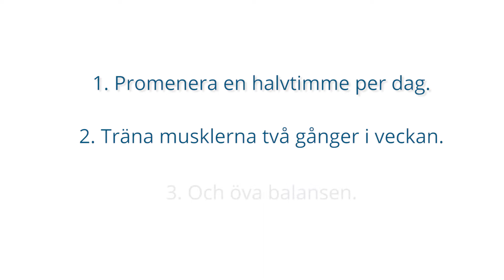Vill du stärka balansen?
Vill du stärka balansen, minska risken för fall och öka välbefinnandet? Tre enkla tips är att promenera en halvtimme per dag, träna musklerna två gånger i veckan och öva balansen.
Expert Margareta Skog visar en enkel övning med en stol.
Att öva balansen är särskilt bra ju äldre vi blir men övningen passar också utmärkt om du sitter mycket på dagarna.